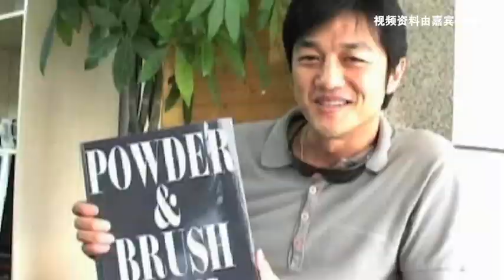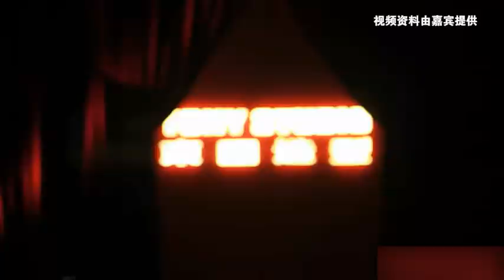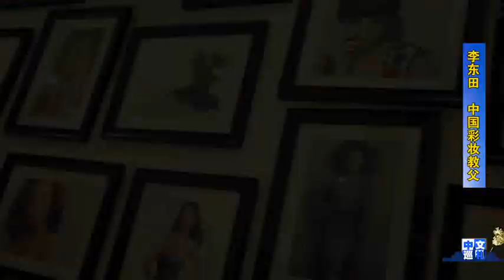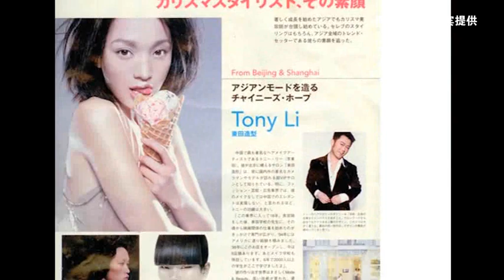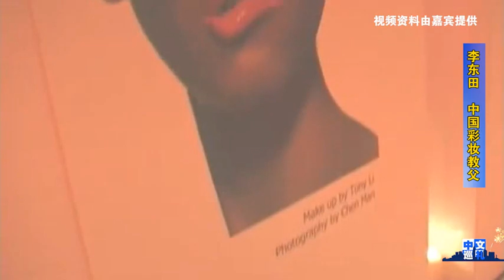李东田：如何打造明星造型